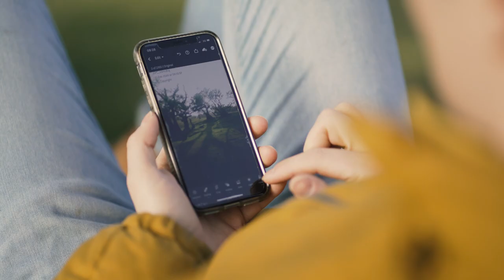How to bring your nature photography to life with @withluke |Adobe UK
Wildlife photographer @withluke reveals how he applies his unique style to his nature photography in the latest Lightroom Stories series.

Luke has created an exclusive Lightroom Preset which will help you bring your own wildlife images to life.